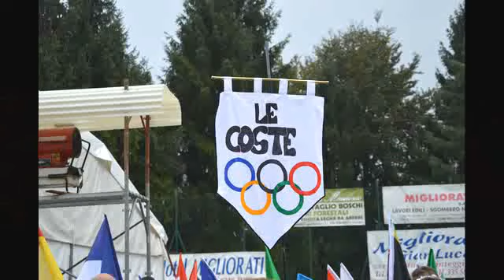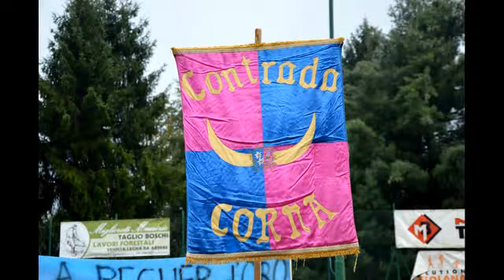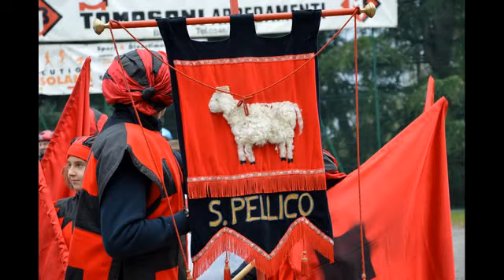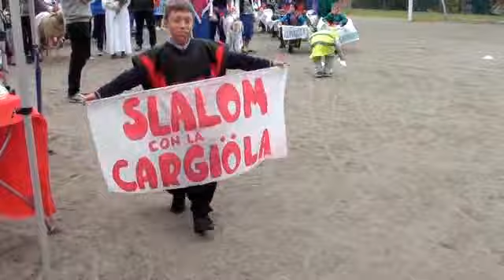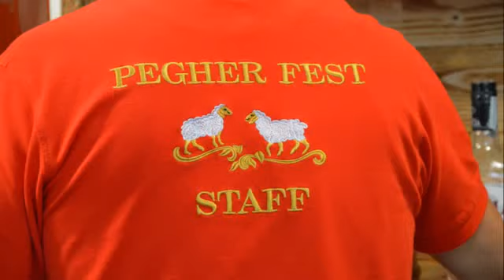Bratto Pegher Fest 2016